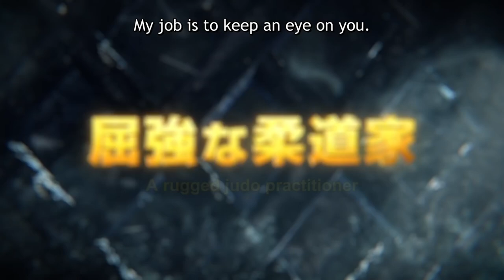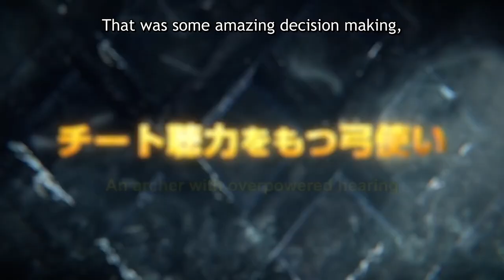Доктор Стоун/Dr. STONE Season 2 _ OFFICIAL TRAILER 2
Dr. STONE Season 2 _ OFFICIAL TRAILER 2